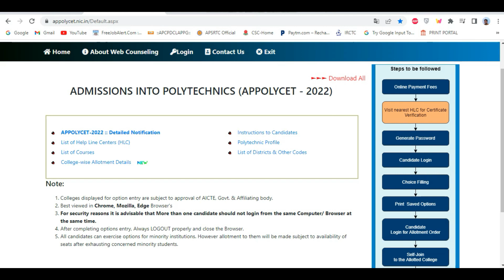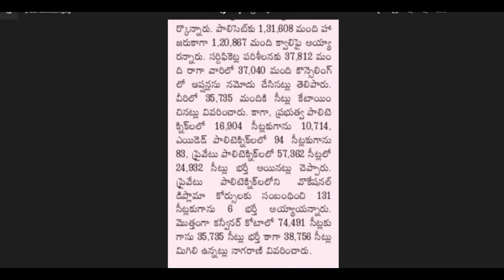AP POLYCET 2nd counselling dates | p polycet counselling 2022 | ap polycet seat allotment 2022